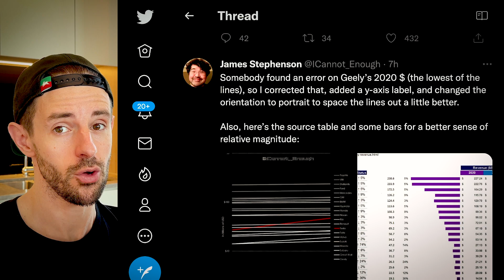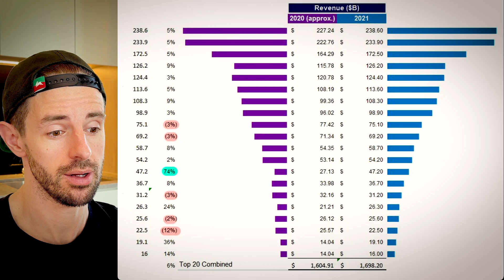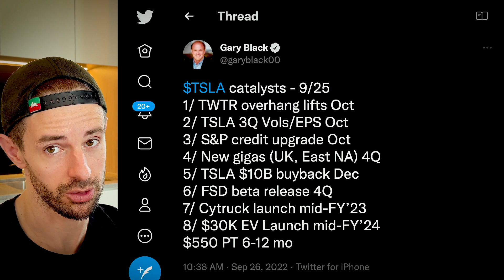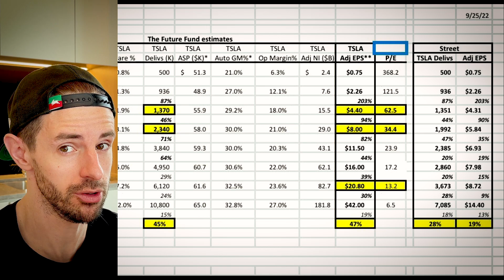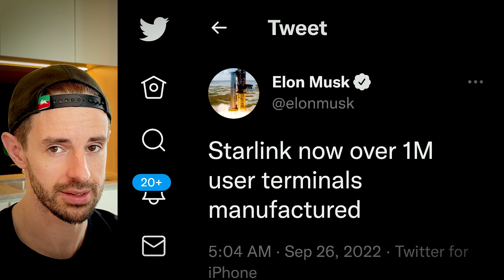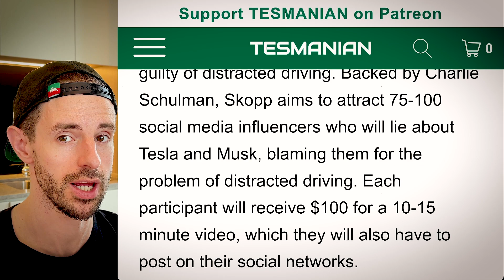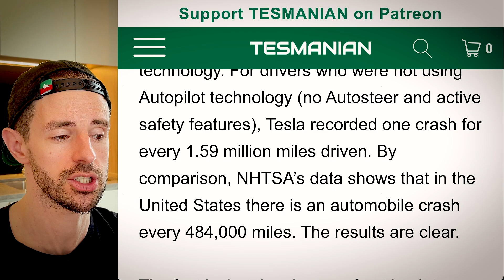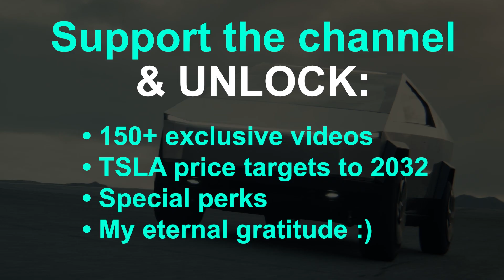So, This Is Kinda Awkward But… It WON’T Fit…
TIMESTAMPS

0:00 Intro
0:55 UNLOCK 100+ Exclusive Videos, My Tesla Stock Price Targets & More
1:09 PROOF Tesla Is A Low-Key Assassin
4:53 Tesla Stock Catalysts: TSLA To $550 In 6-12 Months Says Bull
9:41 Juicy Starlink Updates (I was WRONG)
12:46 DISGUSTING Tesla Hater Tries To Pay “Influencers” To LIE About Tesla

In this video, new PROOF Tesla is a low-key assassin and already within spitting distance of being a top 10 automaker by revenue… BEFORE any meaningful volume from Berlin OR Austin, a bunch of near-term catalysts for Tesla stock from a Tesla bull with a $550 6-12 month price target on Tesla stock, a couple of juicy updates on Starlink and a sketchy, bottom-feeding Tesla hater has been caught RED HANDED trying to PAY PEOPLE to spread negative LIES about Tesla.

Steven